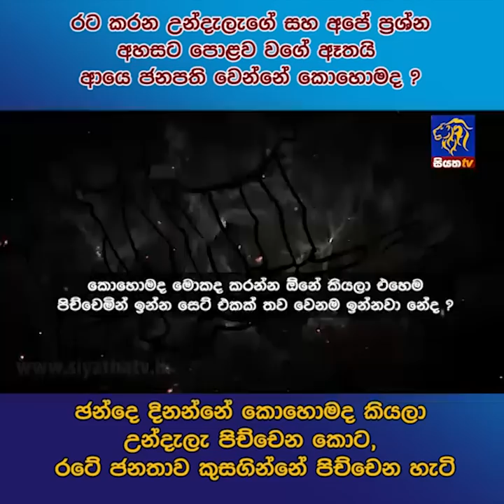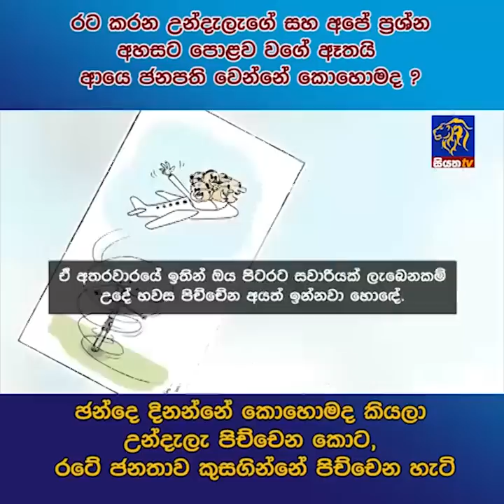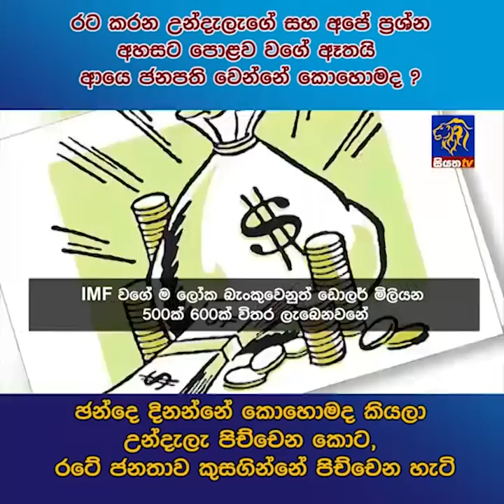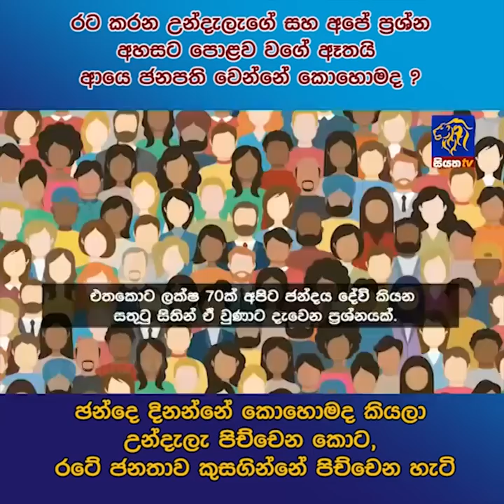රට කරන උන්දැලැගේ සහ අපේ ප්‍රශ්න අහසට පොළව වගේ ඈතයි ආයෙ ජනපති වෙන්නේ කොහොමද ?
| siyathanews